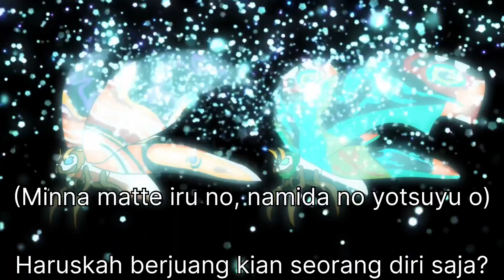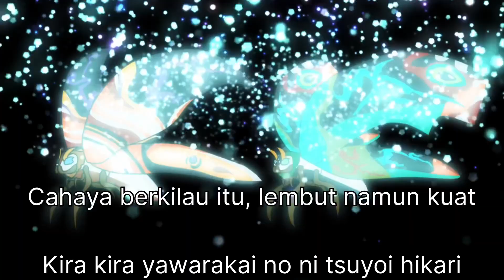Ultraman M/L/V Soundtrack | Farewell, Mothra | Demo Version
—Credits—
The Instrumentals were made by @danielzea on Fiverr.
The lyrics to the classic version of “Mothra’s Song” were written by Koji Yuki (AKA, the joint pen name for Tomoyuki Tanaka, Shinichi Sekizawa, and Ishiro Honda.)
The lyrics to the 1966 version of “Mothra’s Song” were written by Tokiko Iwatani.
The lyrics to “Farewell, Mothra” that do not originate from the two versions of Mothra’s Song were written by @mattie25 on Fiverr, based on some English concept lyrics written by @godzillalouise.
The vocals to “Farewell, Mothra” were performed by @mattie25 on Fiverr.